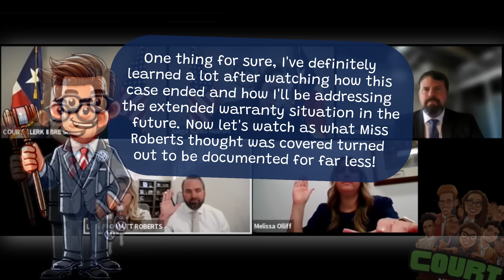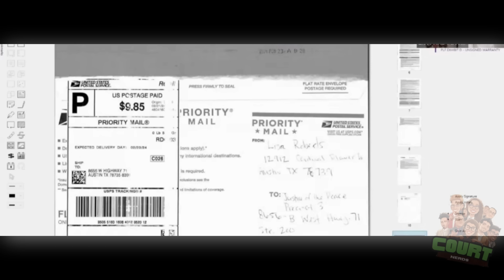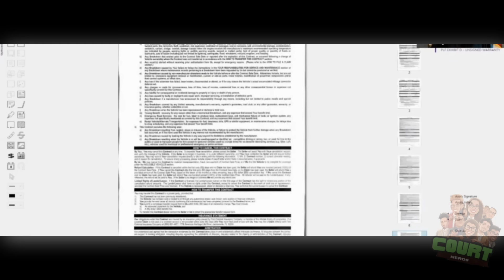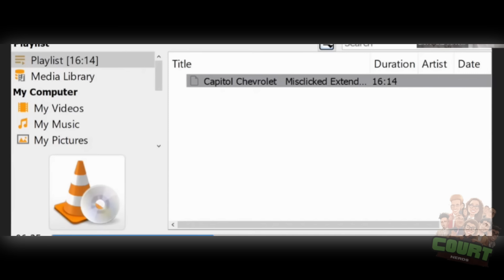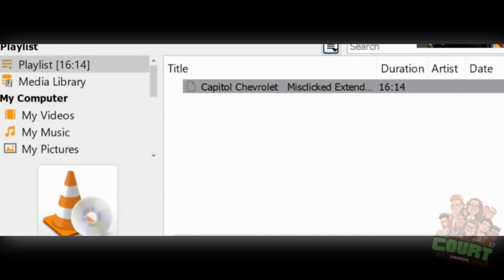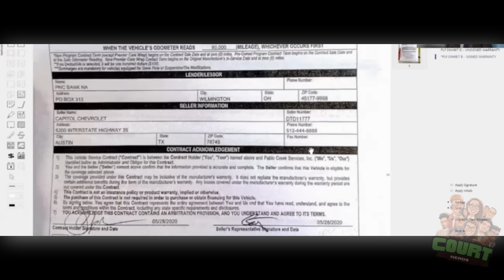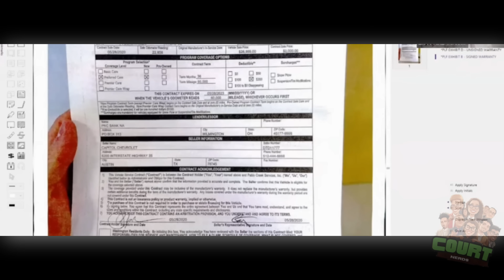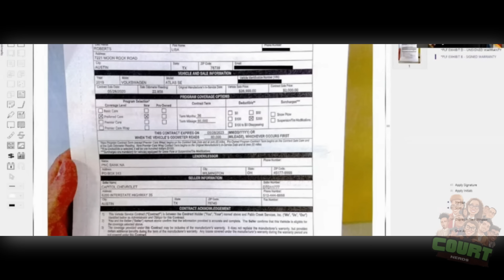$20K Warranty Nightmare! Judge Takes On Car Dealer Over Extended Coverage Fiasco!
In this dramatic courtroom showdown, her engine failed and she thought it was covered in the extended warranty she purchased from the dealership but apparently she didn't check the right box!!  Now she's taking the car dealership to small claims court with Judge Sylvia Holmes demanding answers and wanting her money back!!

CHAPTERS:
00:00 - Intro
00:45 - Opening Statements
04:12 - Direct Examination
11:38 - Allstate Warranty Review
14:55 - Capital Chevrolet Warranty Review
20:53 - Anthony Hernandez Call Analysis
27:54 - Call Listening Session
34:08 - Anthony Hernandez Testimony
41:41 - Josh Roberts Testimony
43:30 - Plaintiff’s Counsel Discussion
46:57 - Vehicle Breakdown in 2023
48:55 - Final Arguments Overview
56:40 - Judge's Verdict
1:02:40 - Legal Lesson Insights